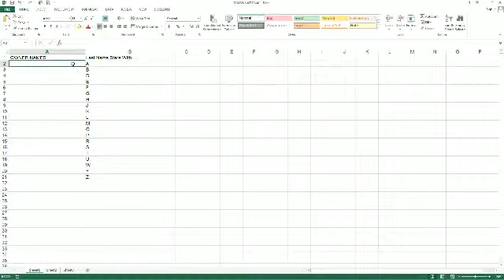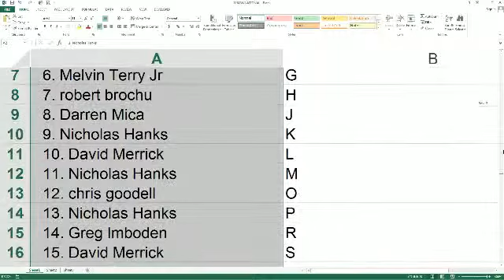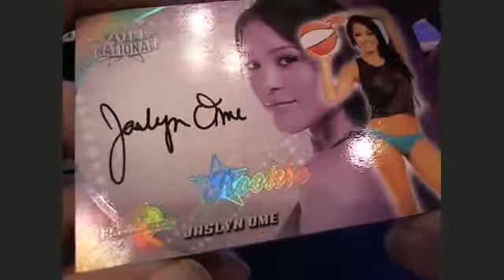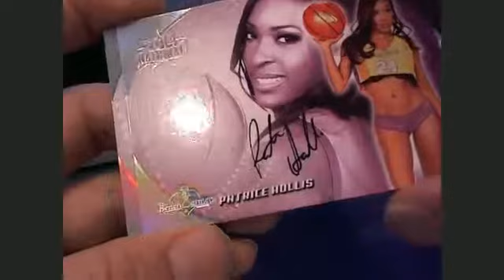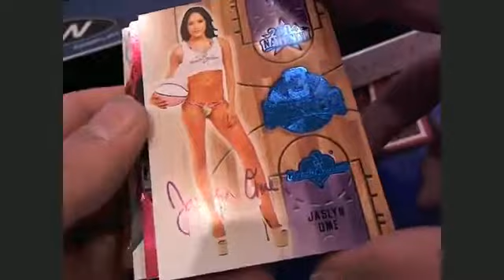2014 Benchwarmer National Box 15